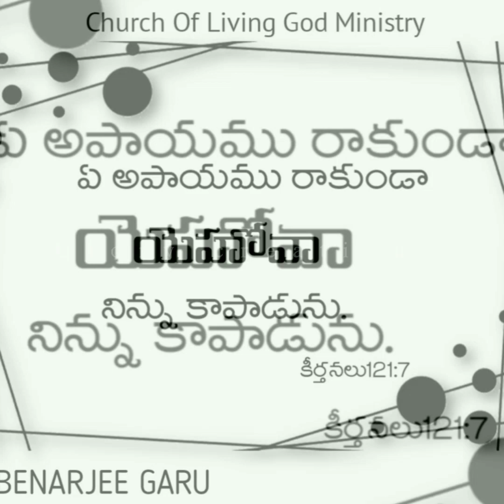March 26, 2023